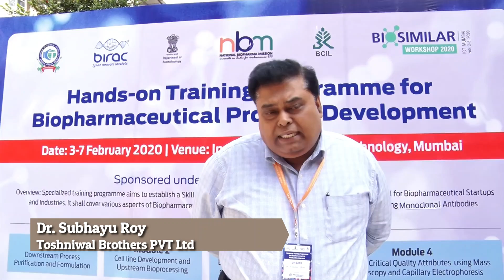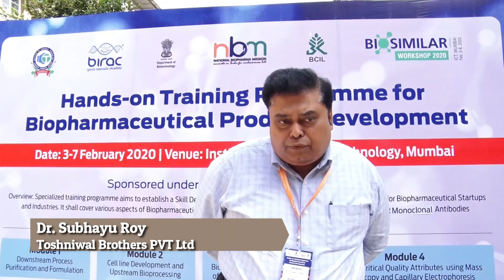Biosmilar Workshop | Dr. Subhayu Roy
Dr. Subhayu Roy is expressing his experience of Biosimilar Workshop 2020